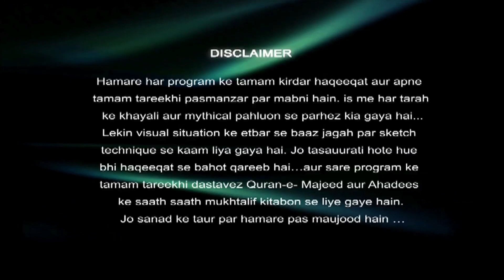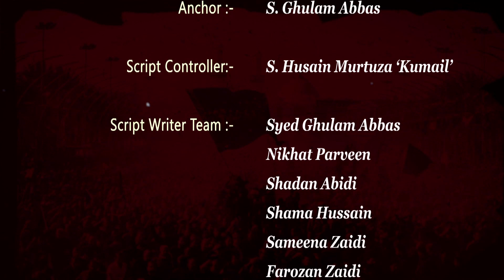𝐇𝐚𝐪 𝐨 𝐁𝐚𝐭𝐢𝐥 - Muharram 2023 | Episode 2 | Ghulam Abbas | HIZ TV